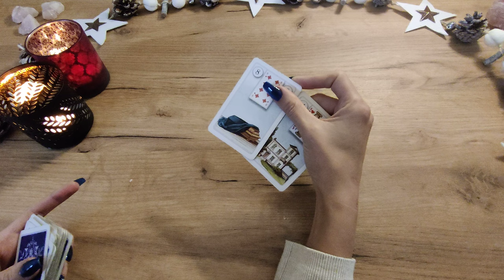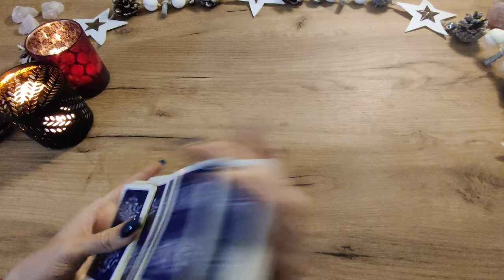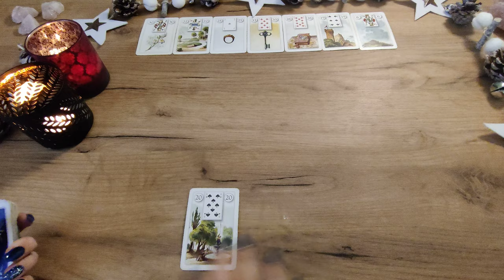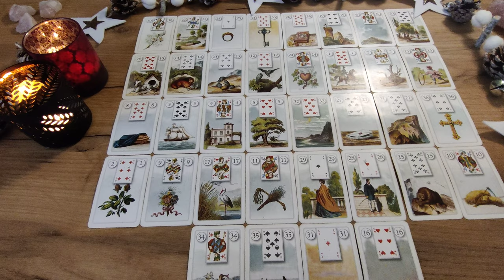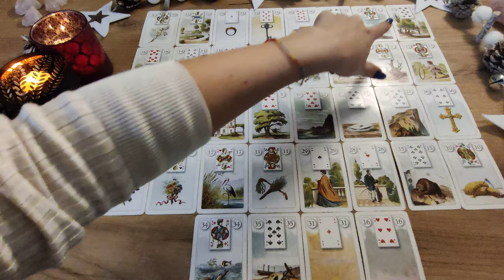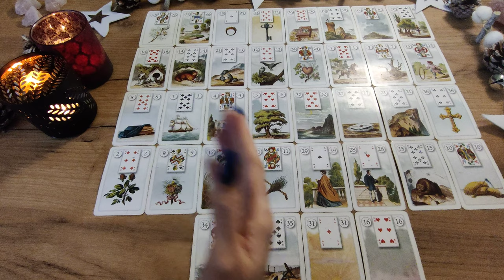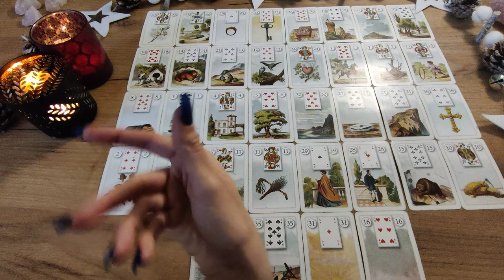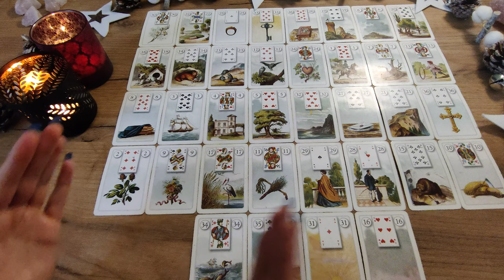STEINBOCK 2023 🌟💲🌟 SEITE AN SEITE 🌟 Beruf Finanzen Berufung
Hol dir die Mitgliedschaft! 🤗😃

❤️ ALLES LIEBE
☀️ wünscht Romina

Glücksorakel - arsedition

Tarot-Hajo Banzhaf

Chris-Anne